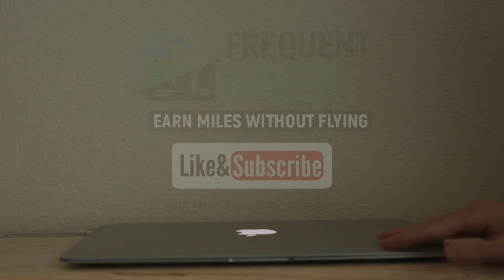Great news? Chase adds Air Canada as transfer partner | Ep 110 | 8-7-21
00:00 - Chase has added Air Canada as an Ultimate Rewards transfer partner. Having new options is always good news, but is the news "great"?

00:25 - Giant mailbag (Airlines set award rates just above saver level)

04:55 - Mattress Running the Numbers:  Hilton Amex Offer (20% rebate) + Triple points promo + Aspire card $250 rebate

13:22 - What Crazy Thing Did Southwest Airlines Do This Week? Southwest drops segments w/out notice.  Many readers "enjoyed" the same treatment.

20:09 - Main Event: Is the addition of Aeroplan to Chase Ultimate Rewards really great news?  Greg and Nick debate.

45:44 - New Chase Aeroplan credit cards expected in November 2021. Are we excited?  What kind of welcome bonuses can we expect?

49:25 - Post roast.  Nick takes Greg to task for failing to discuss how to manage points and credit card cancellations when in "two player mode" (e.g. when managing cards and points for a significant other.)

55:55 - Question of the week. A reader overpaid taxes (using a credit card, of course), but the IRS hasn't yet refunded the overpayment 6 months later. This is more of a caution than a question.